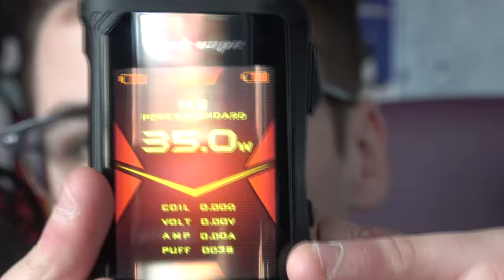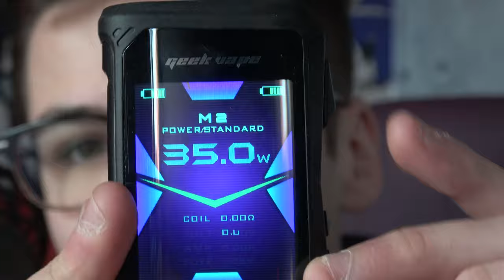AEGIS X WITH GATA MTL QP DESIGN & DLIZZ